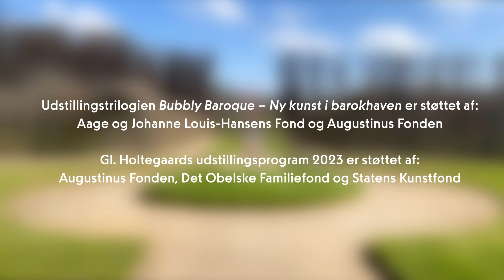Udstillingsvideo: Looping the Hoop af Lilibeth Cuenca Rasmussen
Video i forbindelse med Lilibeth Cuenca Rasmussens flerdelte værk i Gl. Holtegaards barokhave 'Looping the Hoop'. Den første i rækken af en treårig udstillingstrilogi 'Bubbly Baroque - Ny kunst i barokhaven'.

Introduktion til udstillingstrilogien af kurator Kit Leunbach samt interview med billedkunstner Lilibeth Cuenca Rasmussen.

14. april - 29. oktober 2023

Tilrettelæggelse: Gl. Holtegaard
Video: Rine Rodin Studio
Grafisk design: Spine Studio